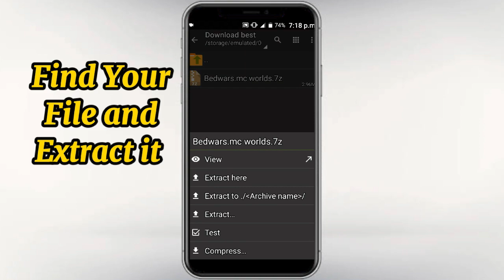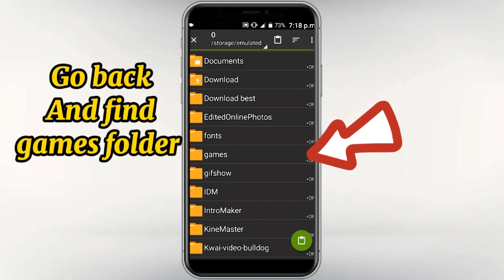Bedwars Multiplayer Map For MCPE 1.17+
Hi Guys!
Today i am giving You Bedwars map for mcpe.. . It's 100% working with proof.

📌 SOME COOL VIDEOS

➡ Direct Link : see the pinned comment
➡Z Archiver :
Download from Playstore
🔥🔥🔥Map Credits🔥🔥🔥

Bye, ta ta, have a nice day 🔥
1976, allowance is made for "fair
use" only for purposes such as criticism,comment, news reporting, teaching,scholarship, and research.

🚫Message From BRAVE SHAHEEN YT : This Channel DOES

▶To Developers :
There is never a need to strike a video down when you can get it removed on the same day and keep the channel and yourself happy.